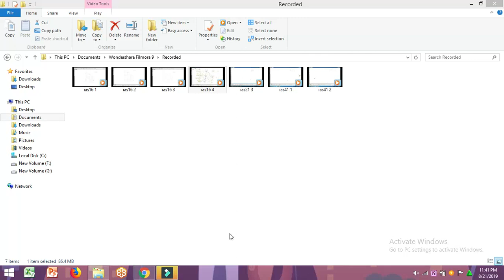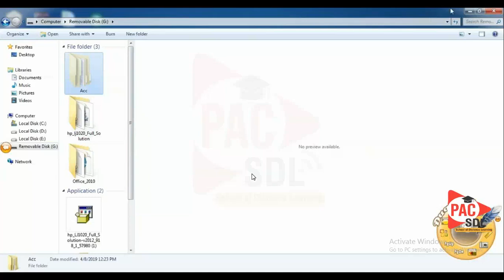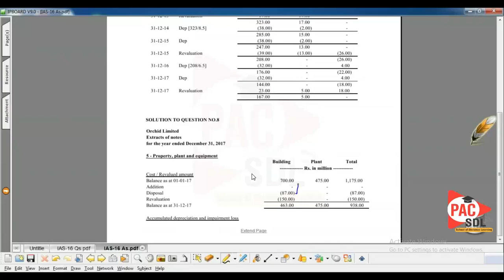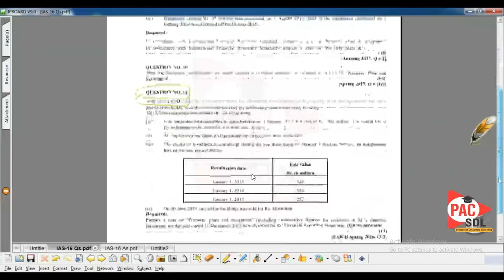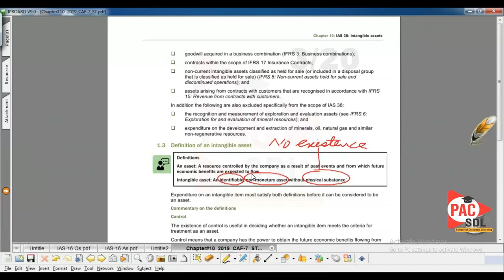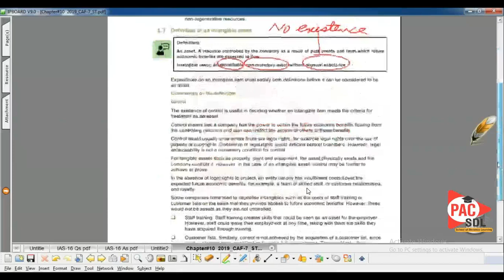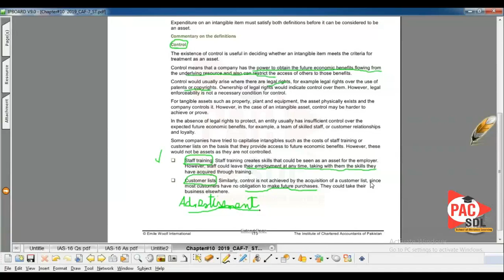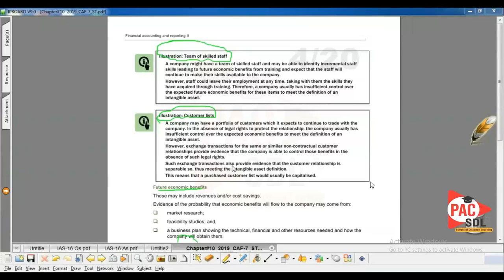FAR-2 lecture 5 ias38